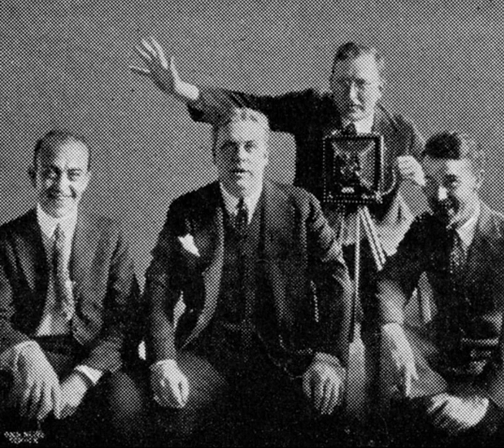In the Evening by the Moonlight: Peerless Quartet (Remastered)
5/4/1926

Greetings fellow 78 enthusiasts! The Peerless Quartet recorded over 800 songs, and thus, many of them have never seen the light of day. Here's a sentimental song with a very deep message performed by the quartet. The song reflects on the days when slavery was still legal in the United States and how enslaved Africans spent their days constantly working. At one point in the song, Henry Burr sings, "That's the only time we had to spare, to have a little fun," referring to the slaves finding comfort in playing music and singing to help cope with their struggles. This song was a pleasure to remaster, and I'm looking forward to uploading more Peerless Quartet music. Enjoy!!!